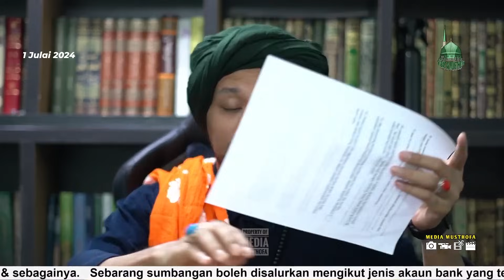Siri 20 - Hadas Besar & Mandi Wajib | Kitab Hidayatus Sibyan - Ustaz Muhaizad Muhammad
Channel Rasmi Ustaz Muhaizad Muhammad
Penasihat Madrasah Ribat Al Musthofa

Mencari ilmu merupakan adalah satu kewajiban.
(HR. Ibnu Majah). - Admins

Sebarang Sumbangan boleh disalurkan mengikut jenis akaun bank yang telah Disediakan:

Maybank: 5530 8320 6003 (Akaun Umum)- Untuk Kebajikan guru & pelajar dan sebagainya.

Bank Muamalat: 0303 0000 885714 (Pembangunan) - Khas untuk pembangunan asrama baru pelajar & rumah rumah guru juga masjid .

CIMB Bank: 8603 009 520 (Multimedia) - Khas untuk operasi media seperti Bil Internet,alatan Media & sebagainya